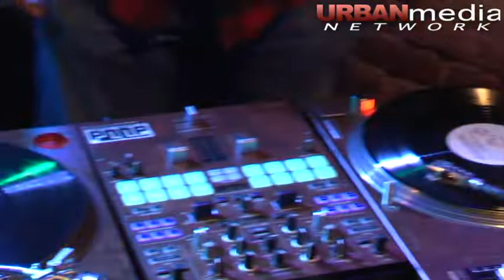Volume 2 Vinyl N Vibes Interview DJ Deliver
Interview DJ Deliver

Known for his impeccable intoxicating production skills and outstanding dj talent @djdeliver 🔥🔥blessed the Vinyl N Vibes ♻️ stage with his hypnotic stylings.

Vinyl Event hosted by The Soulfonics Collective. Good vibes, good people and darn good vinyl sets.